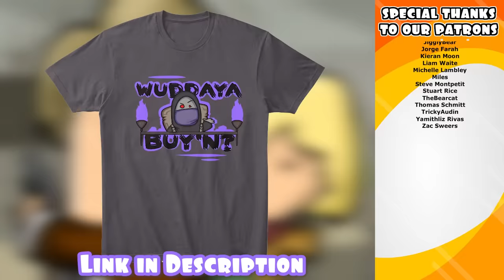RESIDENT EVIL MORE Ep2